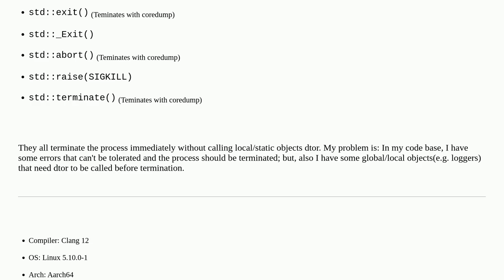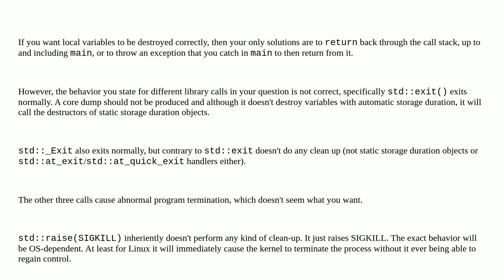How to Gracefully Terminate Process In C++?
A special thanks goes out to the community

  linux c++